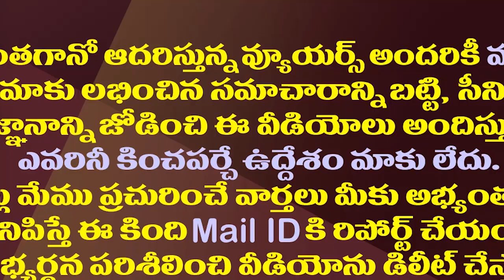ఎన్నికల వేళ మళ్ళీ ఏపీలో బీజేపీ డర్టీ గేమ్ స్టార్ట్| BJP Starts A Dirty Game In AP Again| AP Politics